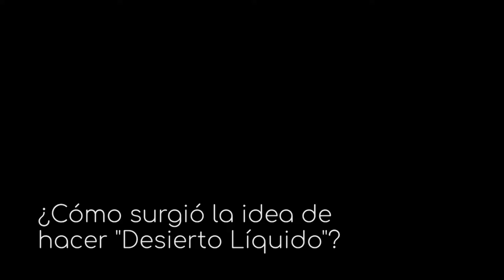Daniel Carrasco, codirector de 'Desierto Líquido' | ¿Cómo surgió la idea del documental?